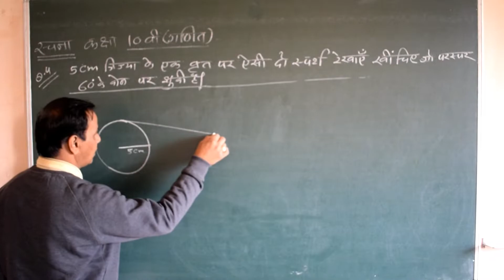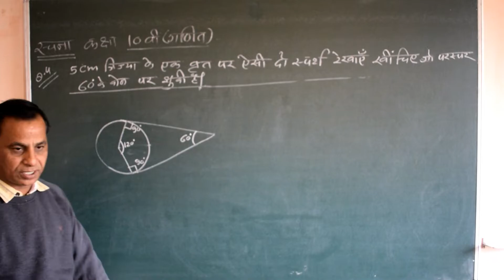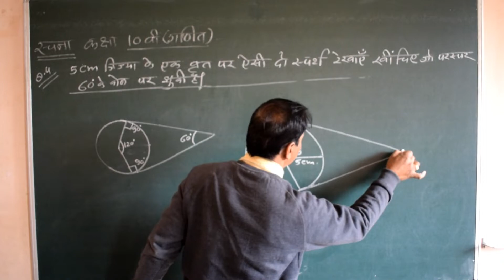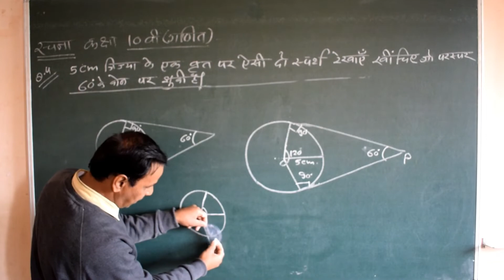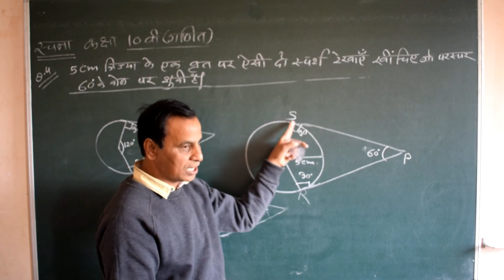SHORT AND SWEET CONSTRUCTION 10 TH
CONSTRUCTION OF TANGENTS CLASS 10 TH , EXERCISE11.2